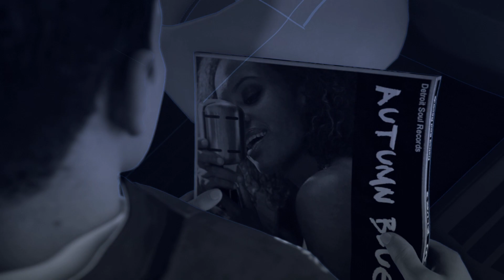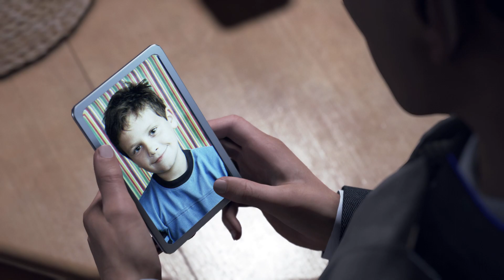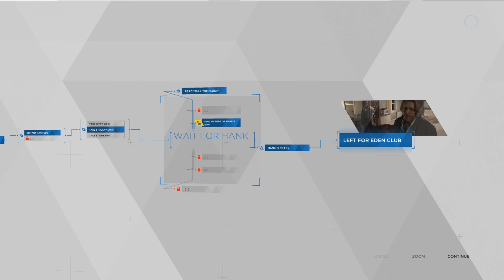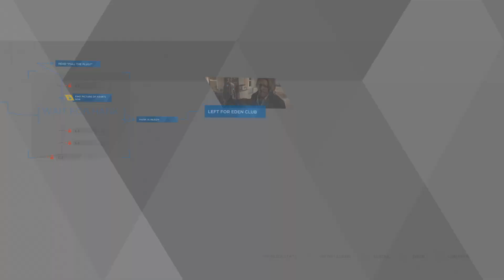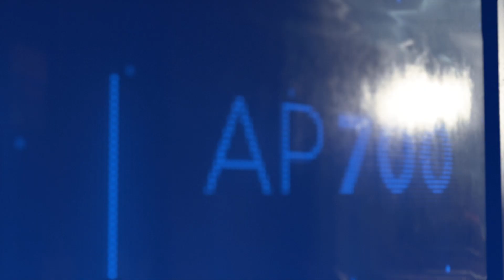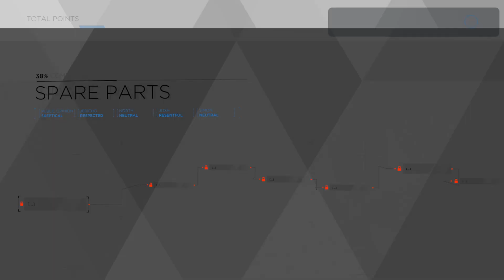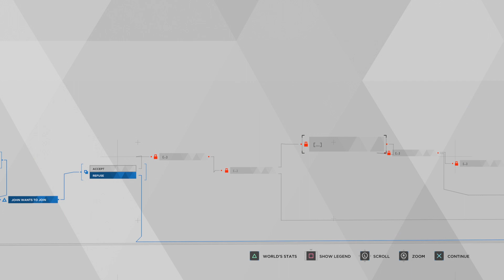Detroit: Become Human Pt.12 Markus' Cult of Violence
ive had a taste of the forbidden red
it felt too good, too delicious, too right
take of this cup of the ones who made us dead
and drink deeply, and from it live life